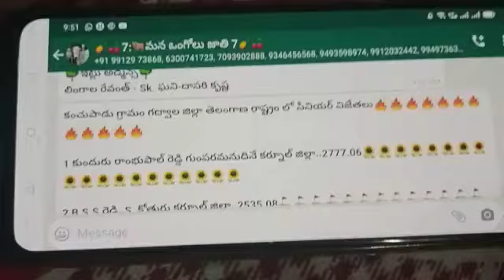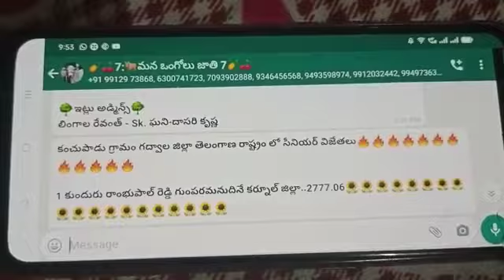కంచుపాడు గ్రామం గద్వాల జిల్లా తెలంగాణ రాష్ట్రం లో సీనియర్ విజేతలు🔥🔥🔥🔥🔥🔥🔥🔥🔥🔥🔥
*1 కుందురు రాంభుపాల్ రెడ్డి గుంపరమనుదినే కర్నూల్ జిల్లా..2777.06*🌻🌻🌻🌻🌻🌻🌻🌻🌻🌻🌻🌻🌻🌻🌻🌻🌻🌻🌻

*2 B.S.S.రెడ్డి..S. కోత్తురు కర్నూల్ జిల్లా..2535.08*⛳⛳⛳⛳⛳⛳⛳⛳⛳⛳⛳⛳⛳⛳⛳⛳⛳

*3 డాక్టర్ గురునాథ్ కోత్తకోట కర్నూల్ జిల్లా..2412.11*💐💐💐💐💐💐💐💐💐💐💐💐💐💐💐💐

*4 నాగరాజు కృష్ణపురం&&నాగయ్య పి.అర్.పల్లి కర్నూల్ జిల్లా..2402*🪴🪴🪴🪴🪴🪴🪴🪴🪴🪴🪴🪴🪴

*5 బాస్కర్ గౌడ్ దేవబండ తెలంగాణ రాష్ట్రం..2264*🌴🌴🌴🌴🌴🌴🌴🌴🌴🌴🌴🌴🌴🌴

*6 కాలామ్ బాషా పేసరవాయి కర్నూల్ జిల్లా..2085.03*🌱🌱🌱🌱🌱🌱🌱🌱🌱🌱🌱🌱🌱🌱🌱

 *7 మహుమద్ అలి ఉరవకొండ అనంతపురం జిల్లా..2058.09*🌹🌹🌹🌹🌹🌹🌹🌹🌹🌹🌹🌹🌹🌹

*8 సంపత్ కుమర్ పచ్చర్ల తెలంగణ రాష్ట్రం..2031.08*🌷🌷🌷🌷🌷🌷🌷🌷🌷🌷🌷🌷🌷🌷🌷

*బాహుమతులు..60.50.40.35.30.25.20.*

*కన్వీనర్.. మాందాడి చితంబర్ రెడ్డి&&గిడ్డయ్యనాయుడు*🌱🌱🌱🌱

*యంకర్.. శివశంకర్ రెడ్డి*🎤🎤🎤🎤🎤🎤

*ఇట్లు*
*ఆడ్మిన్స్*
*దాసరి కృష్ణ*💖💖
*లింగాల రేవంత్*🪴🪴
*గాణి*🌾🌾

*లైవు..R.C.T.యూట్యూబ్ ఛానల్*🎇🎇🎇🎇🎇